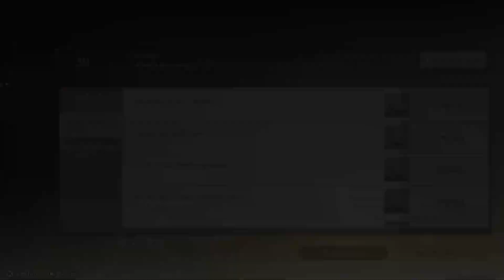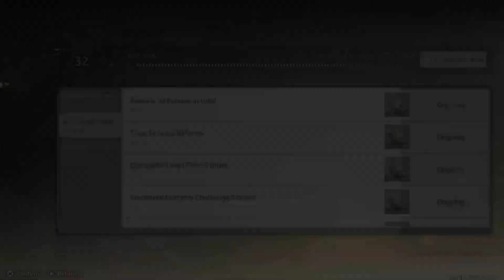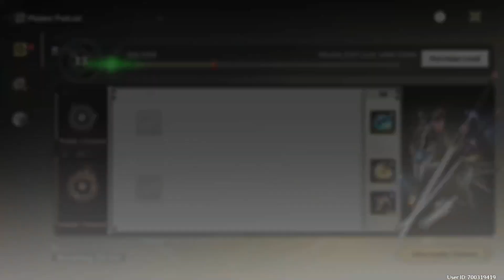Tethys' Deep Exploration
Warning Flashing Lights Throughout the Whole Video. I started the Video off by Completing my Daily Task of Third Rate Painter. After that I spent my Waveplates and done some more tasks for the Battle Pass. After that I tried out the last four stages within the Fairy Tale's Finale Co-op Event. Then I spent the rest of the video defeating the Hedgepuff, Blazing Cutlass, Cyclone Storm, Alptop Champion and failed with the Tambourine Duo. Ended the video with leveling up some Talents and the odd weapon, so I can make some progress towards completing the Parade of Stars Event.
I may have to use the Wuthering Waves Interactive Map to help find the remaining Supply Chests and Blobflys in the form of a few Livestreams.
Redeemable Codes are: WUTHERINGGIFT, DCARD3VN7M, BAHAMUTKXMHM Expiry Unknown